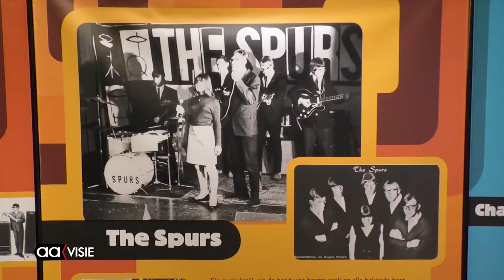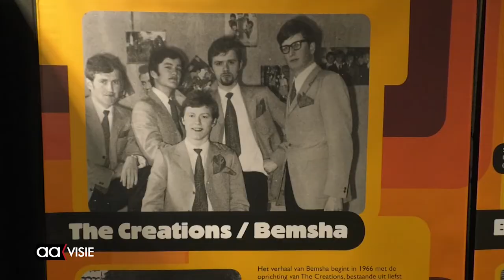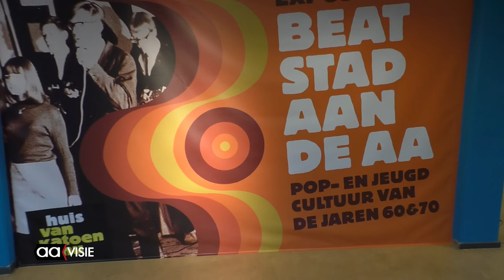Expositie 'Beatstad aan de Aa' geopend in Huis van Katoen